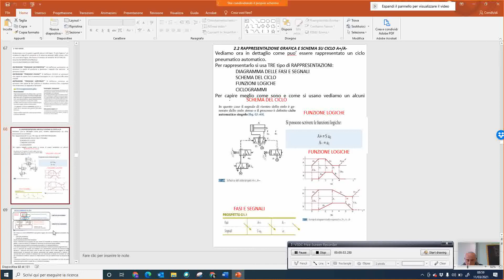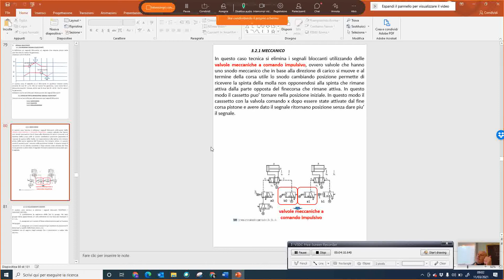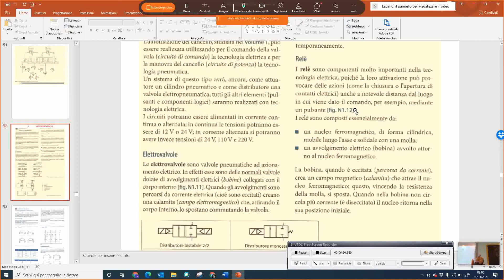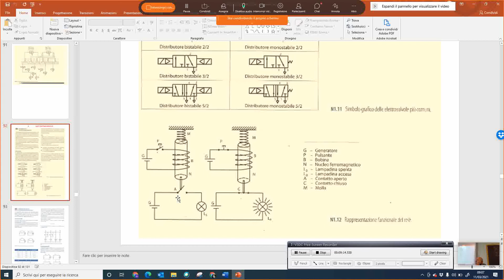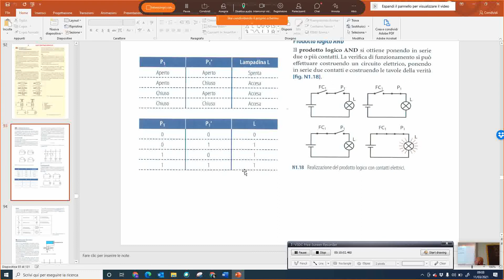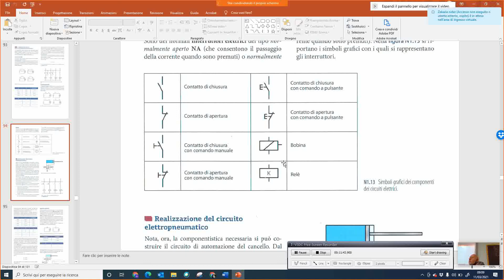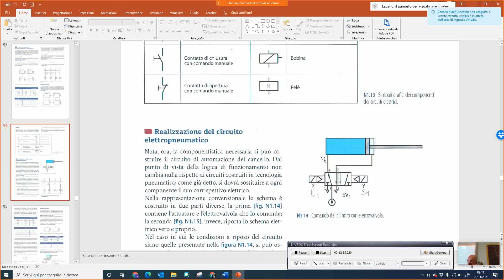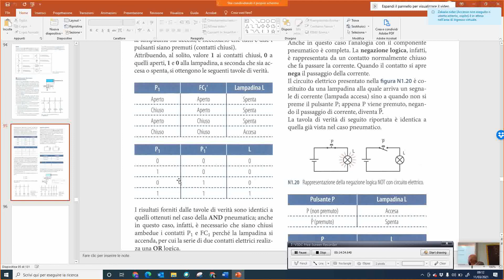20 LEZIONE - RIPASSO ELETTROPNEUMATICA